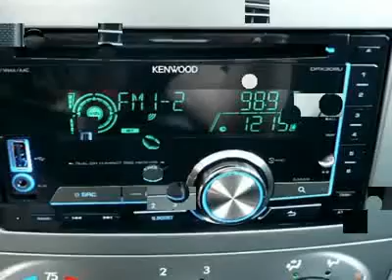2004 SUBARU FORESTER NATL Cherry Hill, NJ 42934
2004 SUBARU FORESTER (NATL) Cherry Hill, NJ
Stock #42934

Don't miss this 2004 Subaru Forester (Natl). It's equipped with automatic transmission and features a Java Black Pearl exterior. With 58320 miles, you'll want to take this car home. Make a great choice today.